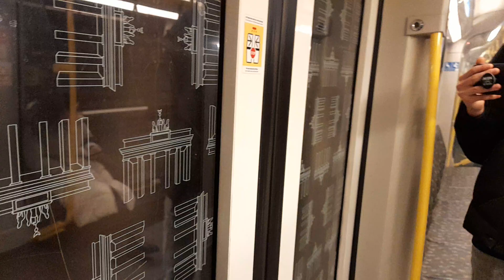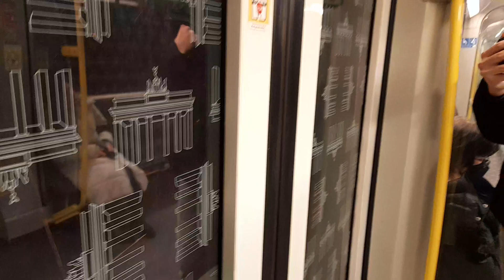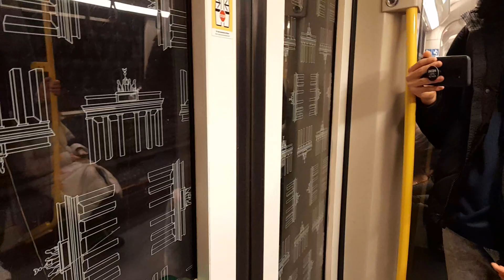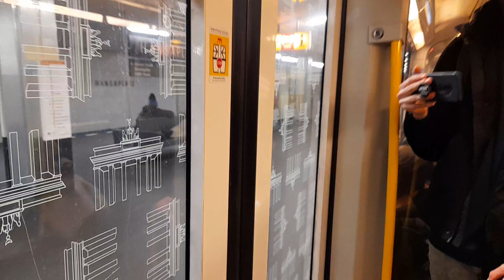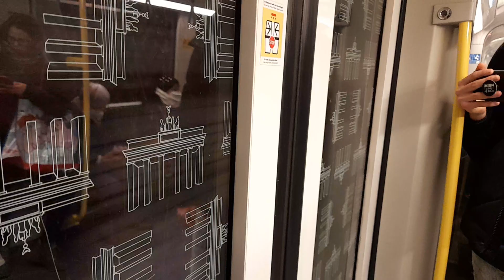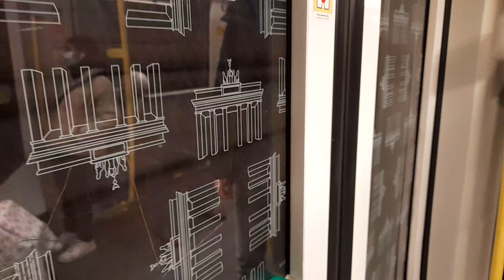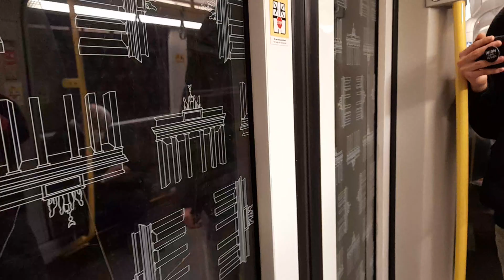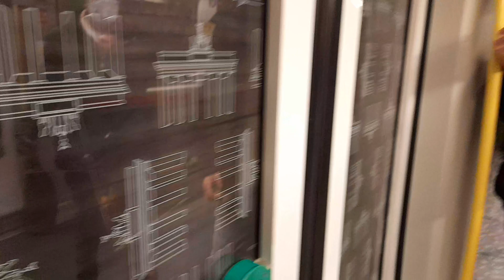Mitfahrt in der kompletten U9 von Osloer Straße bis Rathaus Steglitz im H97 5009-6